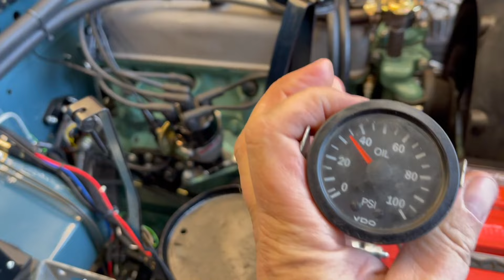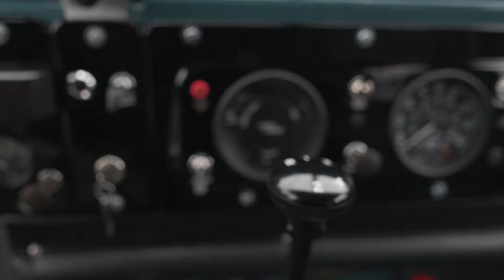1971 Land Rover Series IIA 88" Full Restoration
1971 Land Rover Series IIA 88" Full Restoration